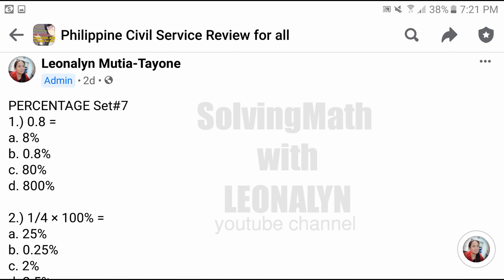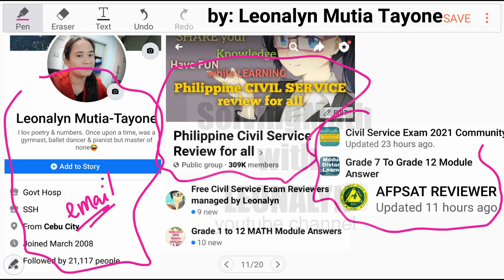PERCENTAGE set#7 | 5-item quiz [Must READ description]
PERCENTAGE Set#7
1.) 0.8 =
a. 8%
b. 0.8%
c. 80%
d. 800%

2.) 1/4 × 100% =
a. 25%
b. 0.25%
c. 2%
d. 2.5%

3.) Membership dues at Arnold’s Gym are $53 per month this year, but were $50 per month last year. What was the percentage increase in the gym’s prices?
a. 5.5%
b. 6.0%
c. 6.5%
d. 7.0%

4.) Lucille spent 12% of her weekly earnings on DVDs and deposited the rest into her savings account. If she spent $42 on DVDs, how much did she deposit into her savings account?
a. $42
b. $308
c. $318
d. $350

5.) Yetta just got a raise of 3 1/4 %. Her original salary was $30,600. How much does she make now?
a. $30,594.50
b. $31,594.50
c. $32,094.50
d. $32,940.50

Free Civil Service Reviewers managed by Leonalyn

Philippine Civil Service Review for all

Editing Apps: VivaVideo
SamsungNote5: Snote
Back-up: SamsungNote9

Solving Math Problems for:
UPCAT LET PNPACAT PMA NCAE NAPOLCOM College Entrance Test